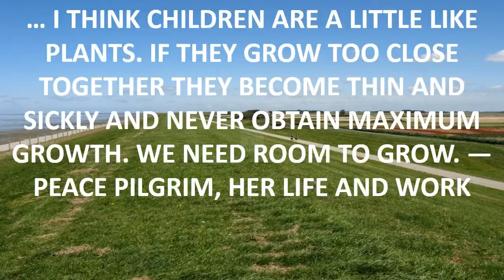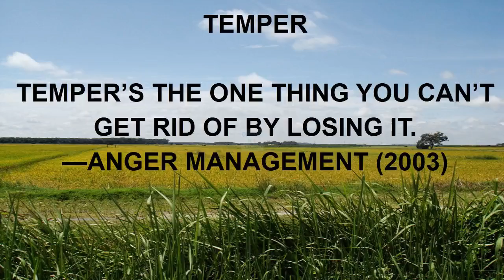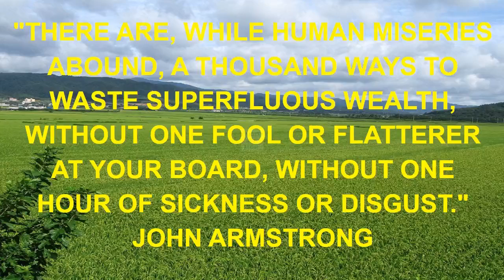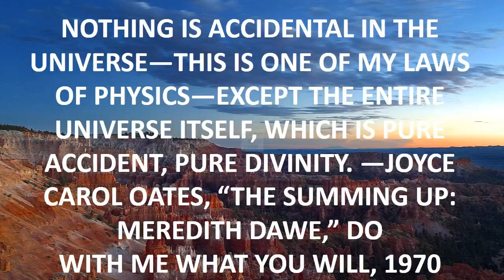trump quotes 2015